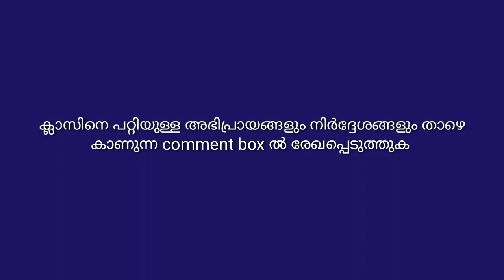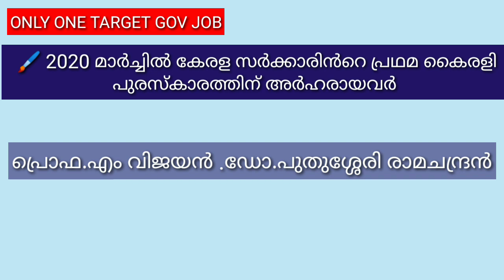Current Affairs Special Question And Answers || Ldc || Lgs || Kerala Psc Current Affairs Part-1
ldc daily tips current affairs part 1 ആണ് ഈ വീഡിയോയിൽ ഉൾപ്പെടുത്തിയിരിക്കുന്നത് പരീക്ഷ ഹാളിൽ പരീക്ഷ അറ്റൻഡ് ചെയ്യുന്ന രീതിയിൽ ചോദ്യങ്ങൾ അറ്റൻഡ് ചെയ്യുക